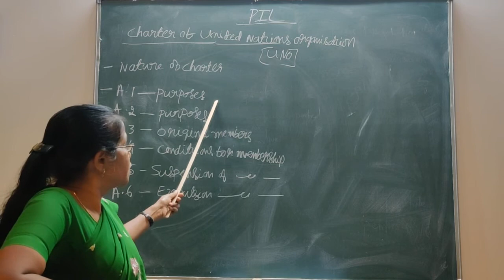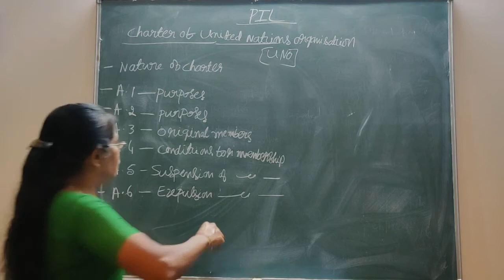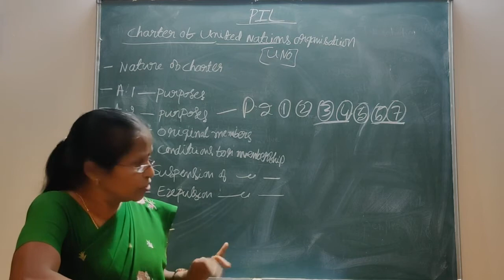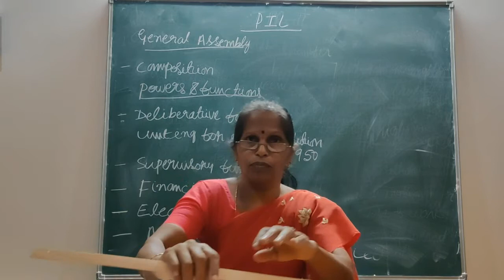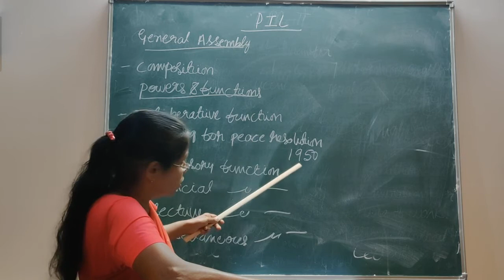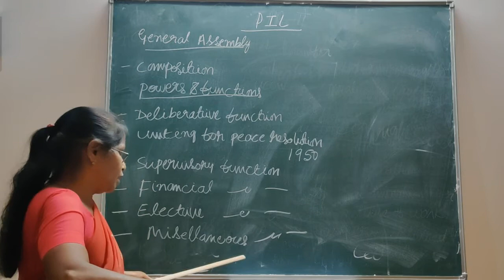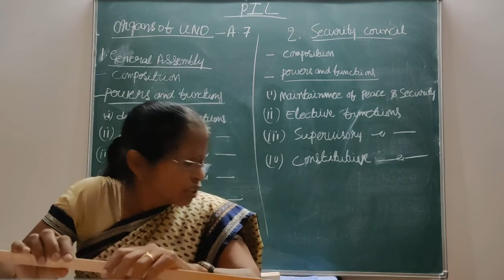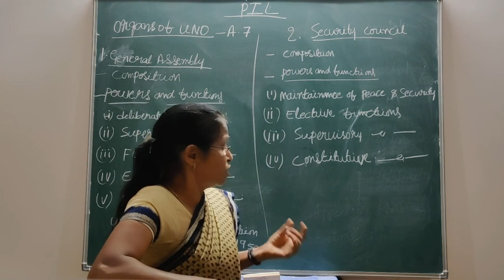PUBLIC INTERNATIONAL LAW PART 9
PUBLIC INTERNATIONAL LAW  BY PROF. VIJAYALAKSHMI